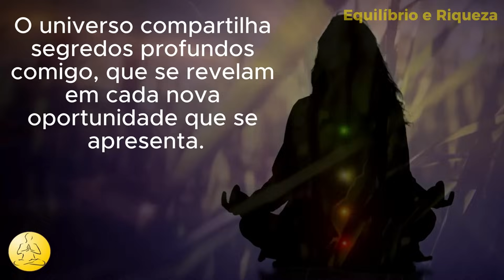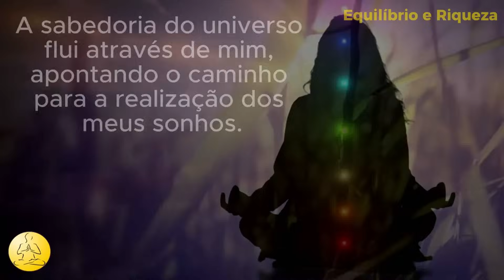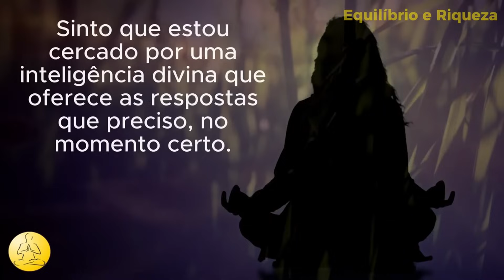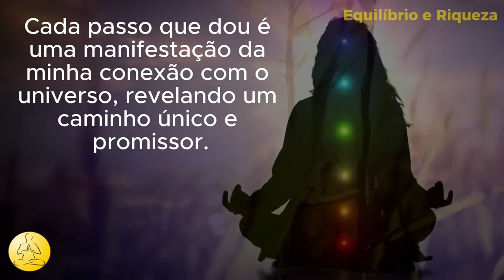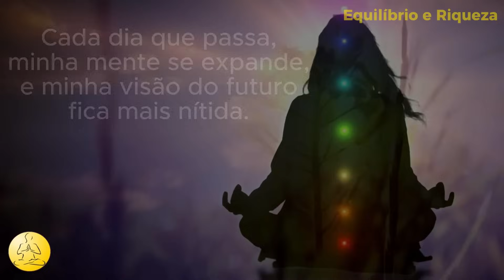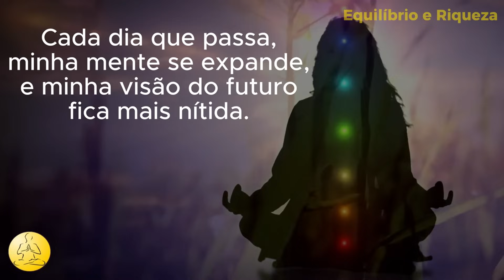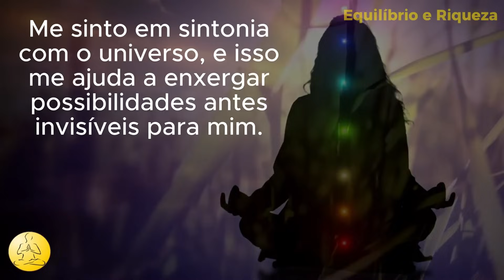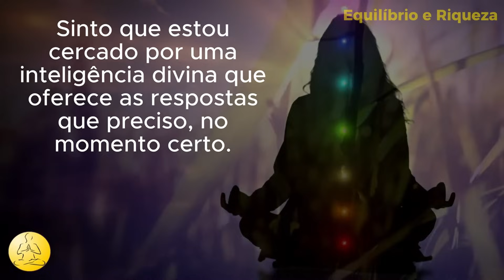REPITA 11 VEZES E DESPERTE SUA INTUIÇÃO - O UNIVERSO VAI FALAR COM VOCÊ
A intuição é um dom divino, mas que é subestimado por muitos. Despertar esse poder abre um canal de comunicação com a voz silenciosa que reside em seu coração.

A repetição consciente é uma ferramenta poderosa para alinhar sua mente, permitindo que você confie em seus sentimentos e emoções.

Dominar o poder da intuição é como sintonizar uma estação de rádio, onde as mensagens do universo se tornam claras.

Dessa forma você se torna mais atento, seguro e capaz de seguir seu caminho em busca de clareza e sucesso.

💡 𝙄𝙣𝙫𝙚𝙨𝙩𝙞𝙢𝙚𝙣𝙩𝙤𝙨 𝙥𝙖𝙧𝙖 𝙫𝙞𝙙𝙖:

► Faça como está aqui! A Receita para a Riqueza através da Lei da Atração